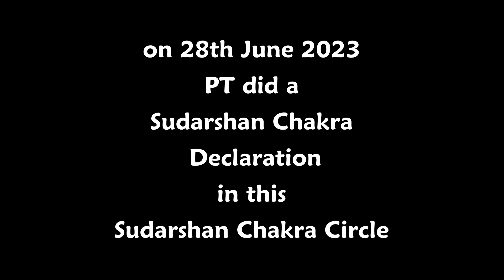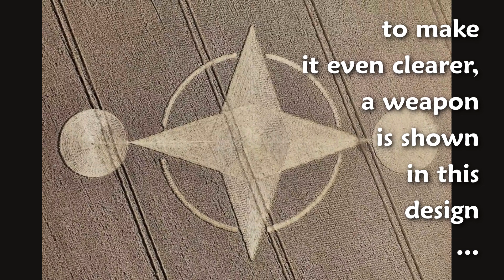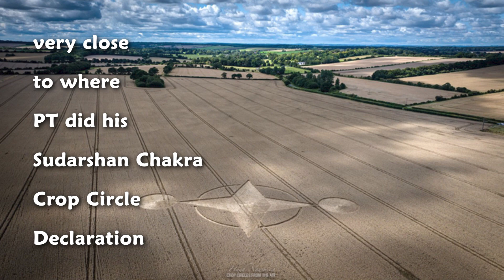PT avatar all Directions Crop Circle resPonse ~ August 2023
LotusOcean Meditation -